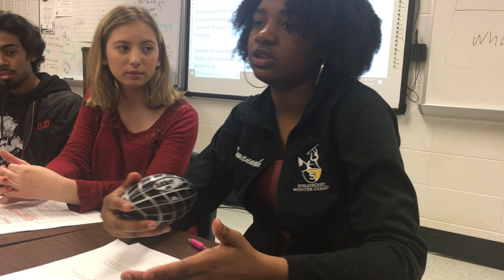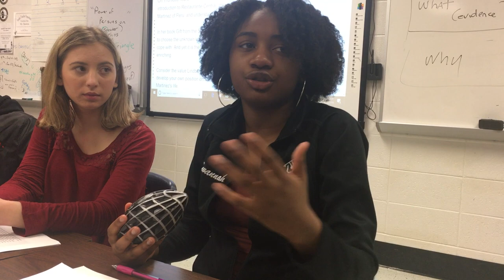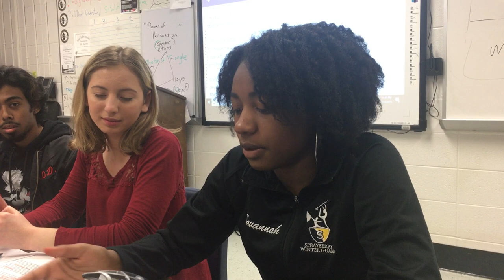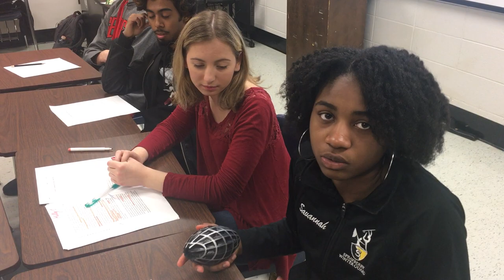Socratic Seminar on Peruvian Chef Virgilio Martinez Part 3